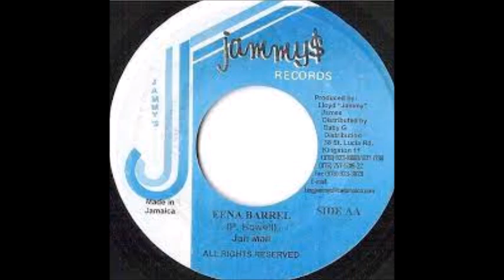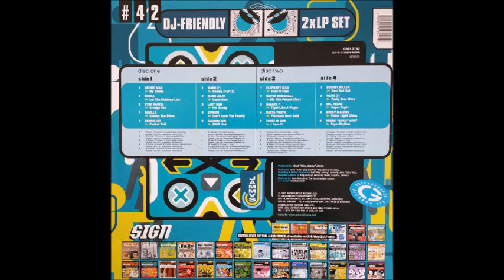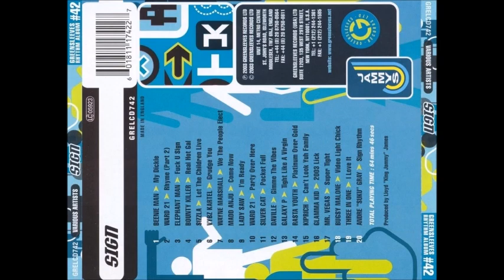Bugsy Malone - Video Light Chick (Sign Riddim) 2003 CD Remasterizado SD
BugsyMalone Bugsy Malone Video Light Chick Sign Riddim #2003 CD Remasterizado SD Bugsy Malone - Video Light Chick (Sign Riddim) 2003 CD Remasterizado SD perfect tune... Dance Hall...